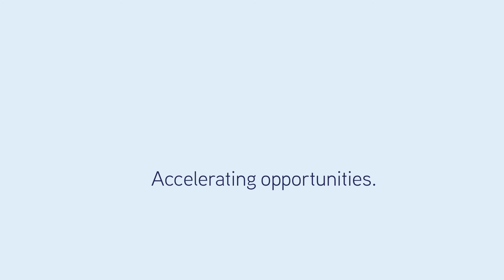294-296 ROSS RIVER ROAD, AITKENVALE - FOR LEASE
PROFESSIONAL COMMERCIAL TENANCIES FOR LEASE IN AITKENVALE

294-296 Ross River Road boasts a large professional office space over two levels, which can also be leased into four separate tenancies consisting of a total net lettable area of 1,085m2. The property has major exposure to one of Townsville's high traffic main roads, and is also within close proximity to major shopping centres, bus hub and government offices.

For more details or to inspect, contact Colliers International leasing agent Ben Wheeler today.